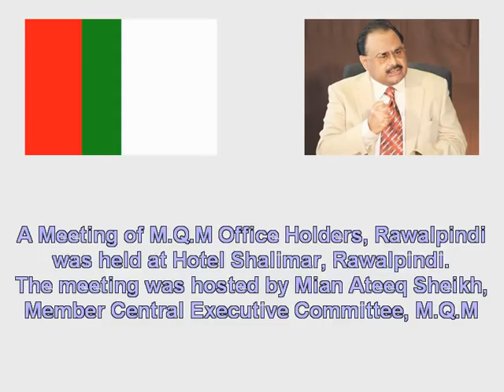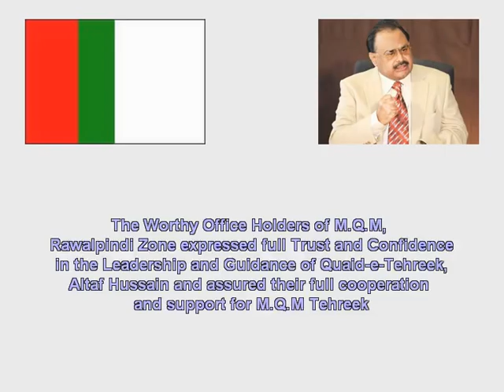Mian Ateeq MQM Rwp Zone Meeting at Hotel Shalimar